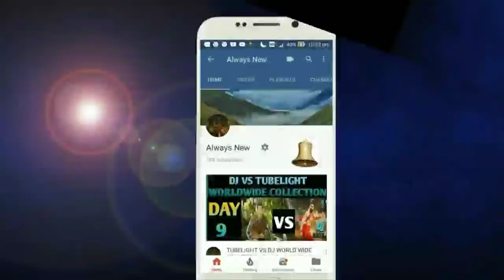Ayyappanum Koshiyum box office collection day 2,Ayyappanum Koshiyum box office collection Kerala,W.W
Ayyappanum Koshiyum movie box office collection day 2,Ayyappanum Koshiyum box office collection Kerala,W.W